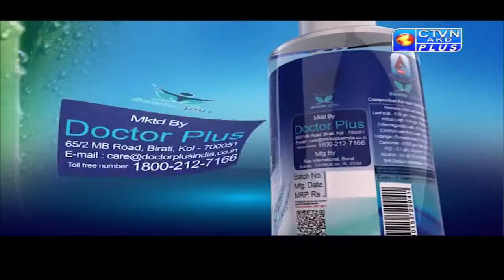DOCTOR PLUS CTVN_27_07_2021 - 11:30 AM